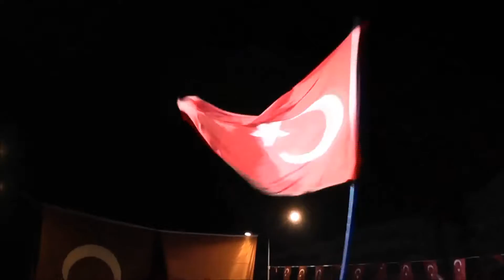ANTALYA DARBEYE HAYIR RTE ŞARKISI